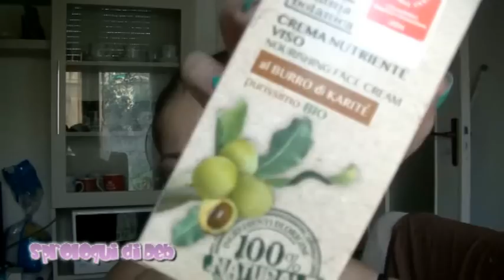♲ Prodotti finiti di Giugno con Lifeincolours ♲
---SEI UN'AZIENDA ? ---

se vuoi che io provi i tuoi prodotti

--- ARE YOU A COMPANY? ---
If you are a company or a make up/beauty/fashion website and you would like